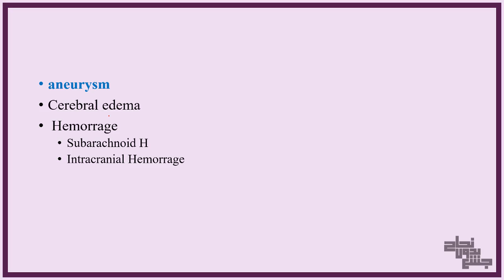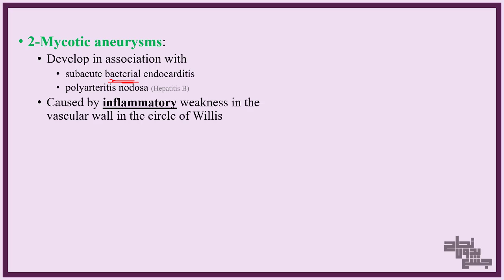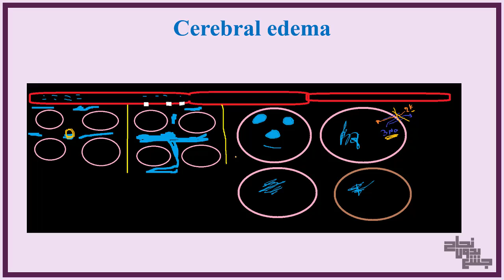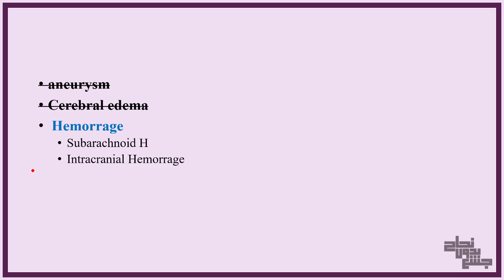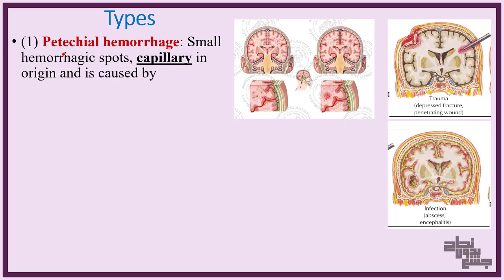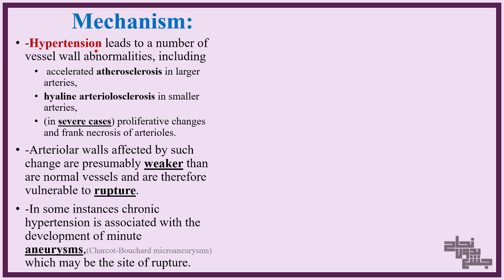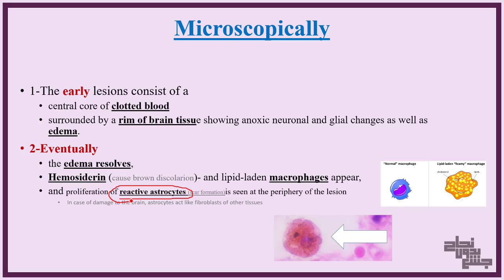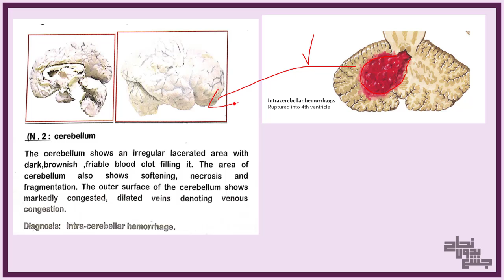L4, vascular diseases and trauma,patho